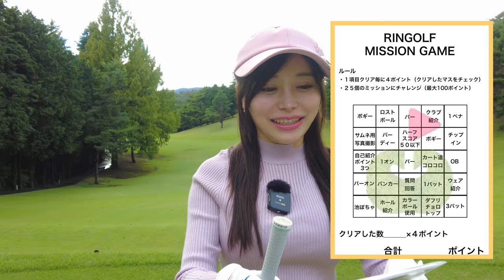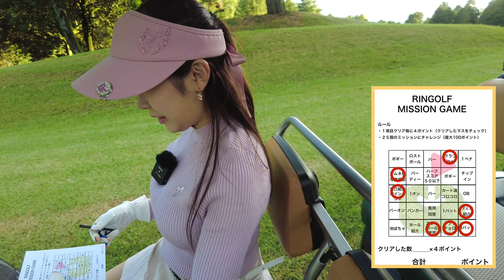最後の最後で今日イチベストショット出たー!!【Riri 東京相武CC③】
10月から毎週金・土・日にスタートした

出演者：
Riri.（riri_.grm）